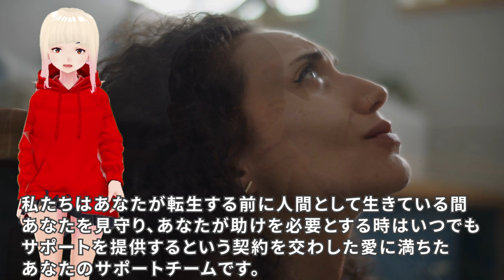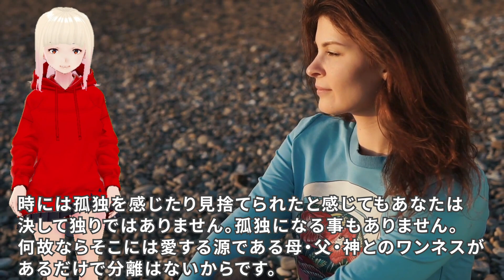【衝撃】あなたは何のためにここに居るのか！？サウルからのメッセージがヤバすぎる！！【スピリチュアル】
今回はジョンスモールマンさんが11月10日に届けてくれた、サウルからのメッセージをご紹介します。